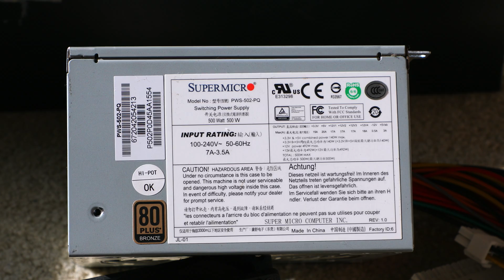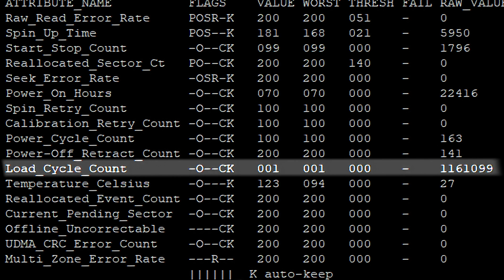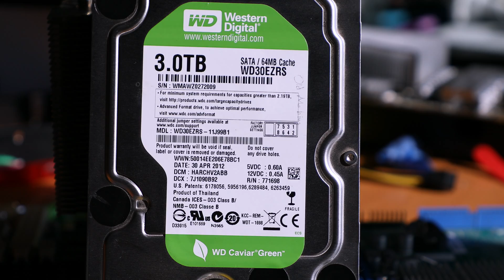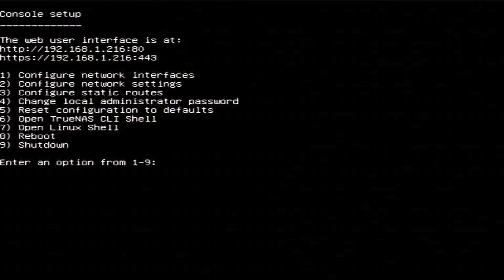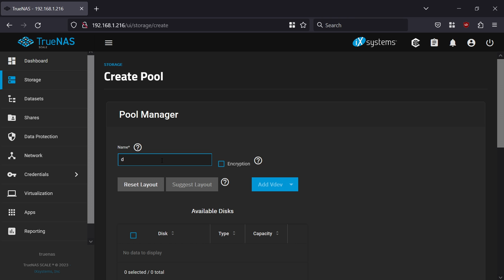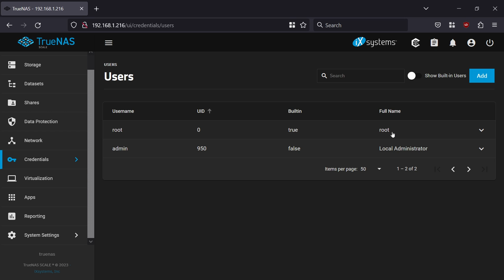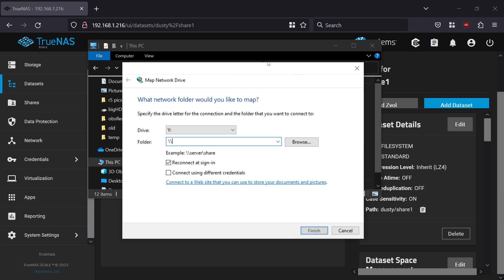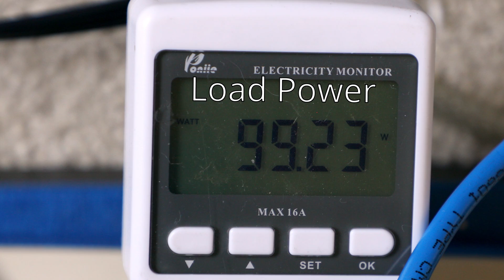Saving an old server from the E-waste to create a NAS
I was able to save this old tower server from the E-waste bin. In this video I test, clean, and rebuilt the server. Then I install TrueNAS to use the server as a NAS.